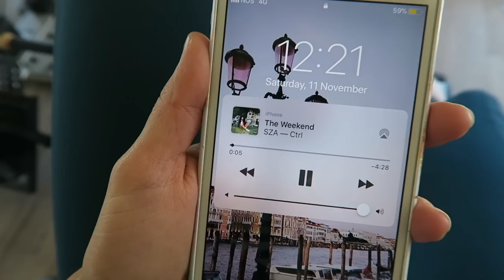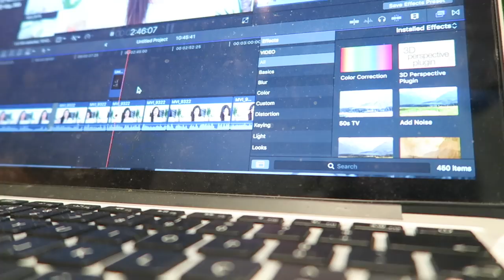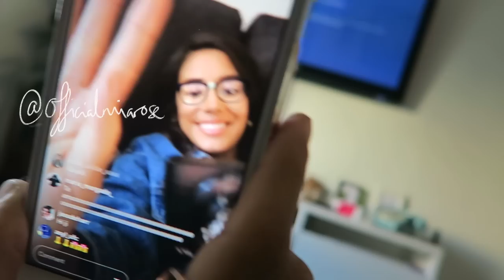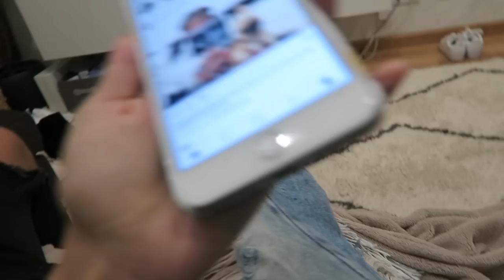VLOGEMBER - 11, 12 & 13 ∙ NAMORAR E A PARTILHA DO OVINHO!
Malta,

Se me seguem no instagram (@officialmiarose) sabem do stress que tive com este video! Editei-o 3 vezes!!! Foi complicado porque tive uns problemas com o FCP mas no final correu tudo bem e consegui finalmente exportar o video! yay Espero mesmo que gostem do vlogember video aqui no canal e este video em especial, onde partilhamos um momento mais pessoal e íntimo convosco.

Beijinho enorme!!

Deixem aqui sugestões de videos que gostariam de ver aqui no canal e não se esqueçam de subscrever aqui para fazerem parte da nossa familia!

APARTADO: Apartado 004321, EC S Domingos de Benfica - Lisbon, 1501-000 - Lisbon, Portugal.

Roupa de Ginasio: @Adidas

Roupa de Domingo: @Adidas

Casaco de Ganga: Bershka